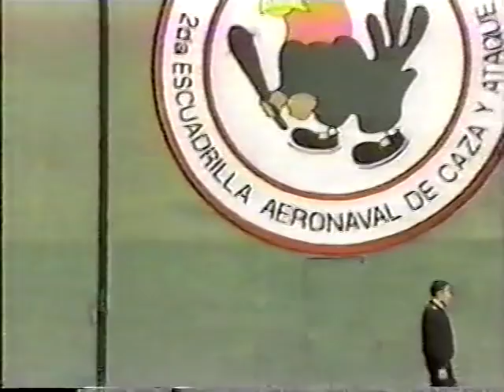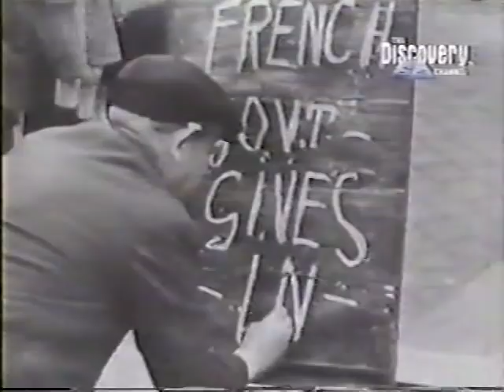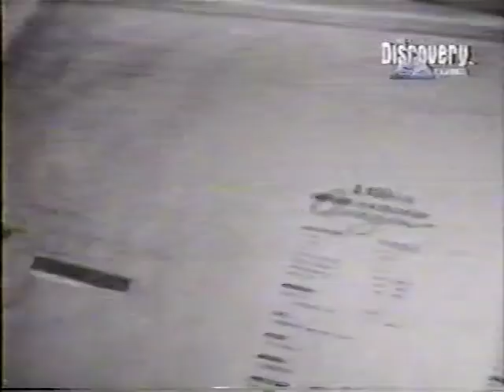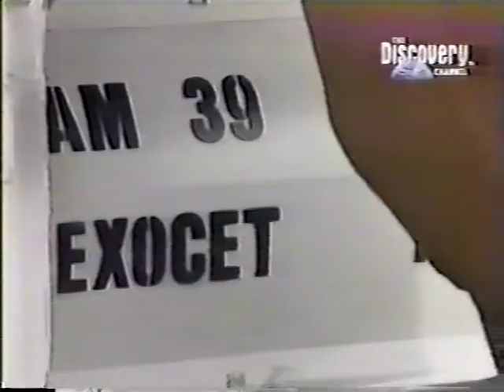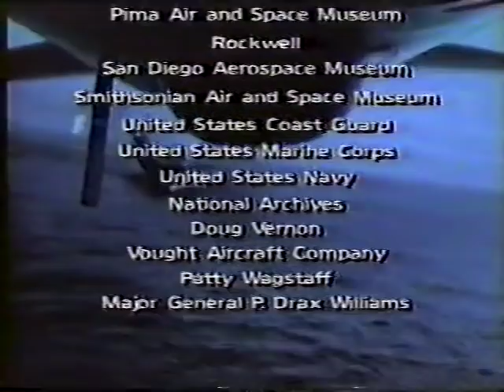La Sorpresa de la Malvinas Super Etendard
El Super Etendart argentino,  en este documental de la Armada Argentina  en la guerra de las islas Malvinas